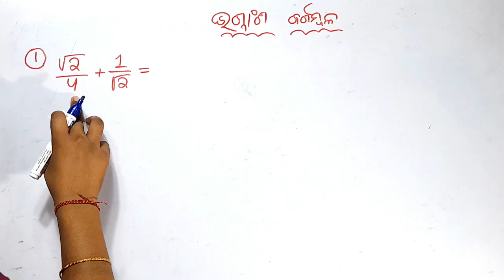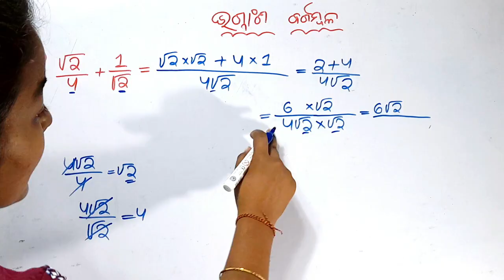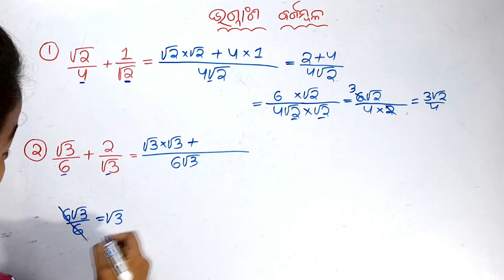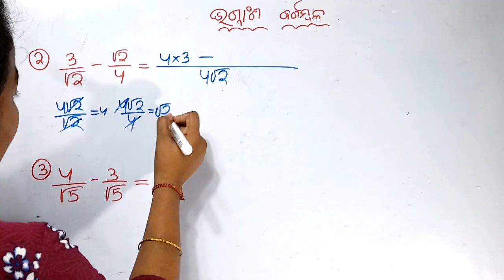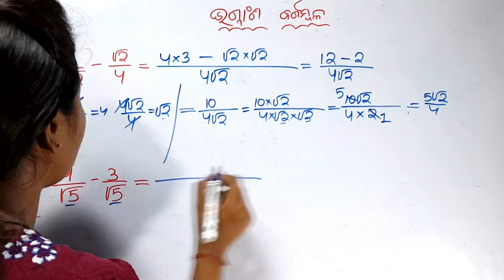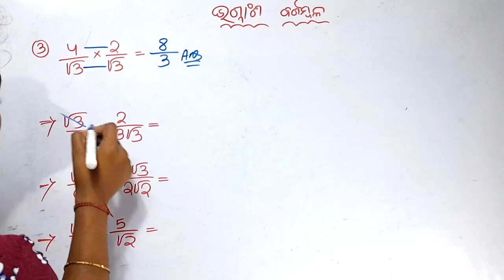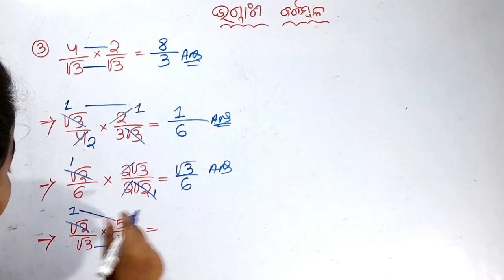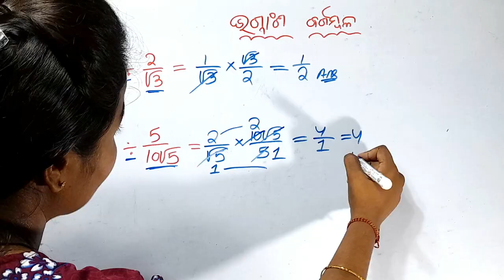ଭଗ୍ନାଂଶ ବର୍ଗମୂଳ ମିଶାଣ ଫେଡ଼ାଣ ଗୁଣନ ହରଣ ||Fraction Root over in odia||Two Sisters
ଭଗ୍ନାଂଶ ବର୍ଗମୂଳ ମିଶାଣ ଫେଡ଼ାଣ ଗୁଣନ ହରଣ ||Fraction Root over in odia||Two Sistersw